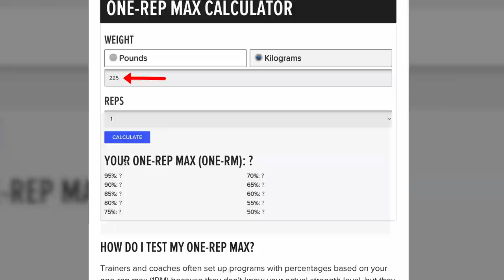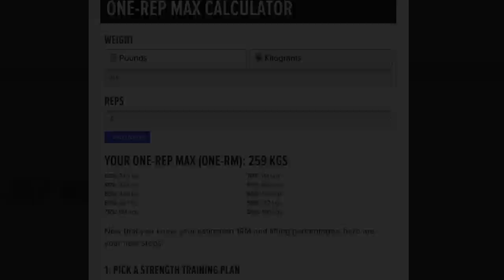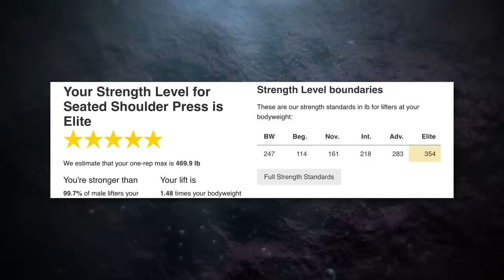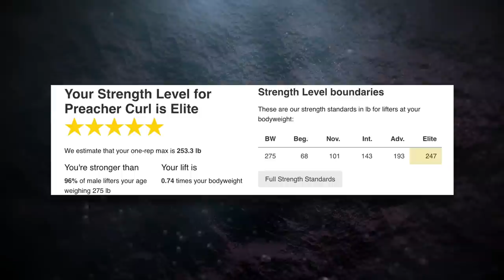How Strong Was Scott Steiner Really?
I discuss Strongman and Powerlifting, comparing athletes of different eras, disciplines and organizations.